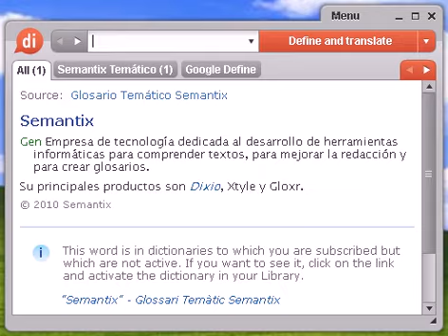Definición de rabia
rabia, diccionario, define, definir, significado, español, castellano, Dixio